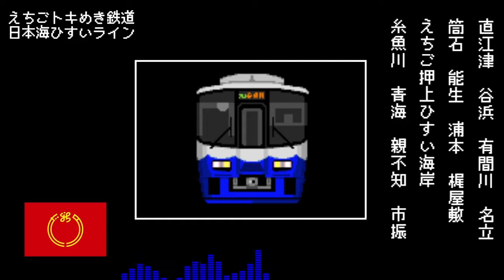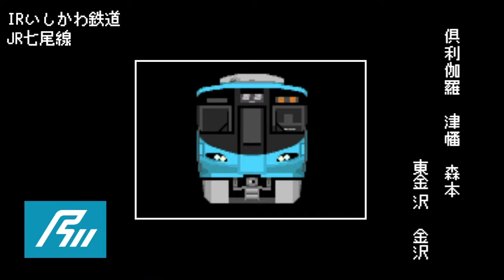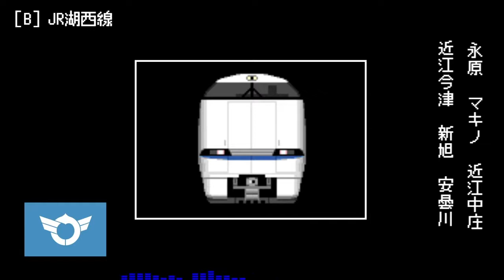Hokuriku.png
079
(拡張子)違うだろぉ？

・リメイク作品
改善点→えちご押上ひすい海岸駅開業に対応しました。Voice/音多キリ